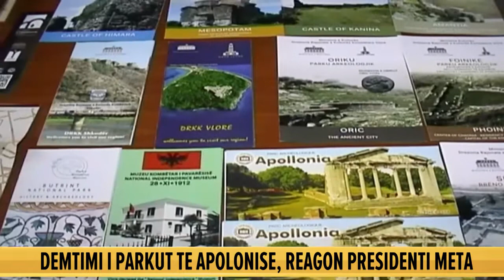Dëmtimi i Parkut të Apolonisë, reagon drejtoresha_ Akt vandalizmi, ndodhi gjatë